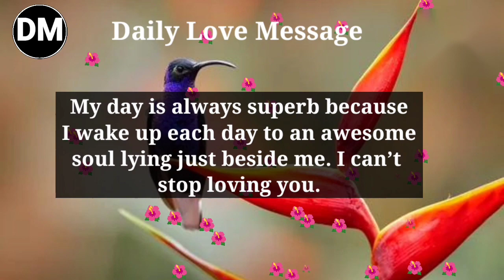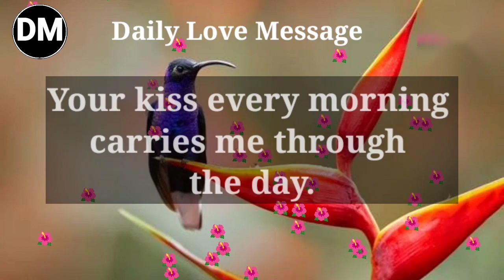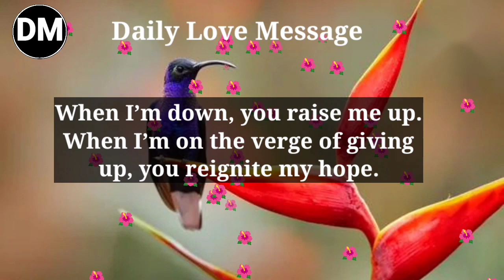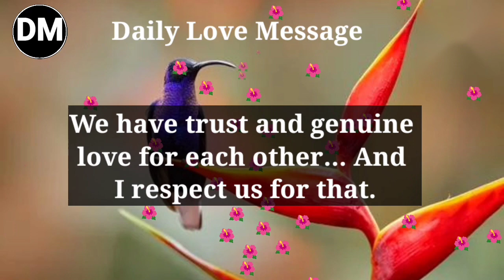DM Feelings To DF 🥰 Twin Flame Reading Today | Divine Masculine Energies